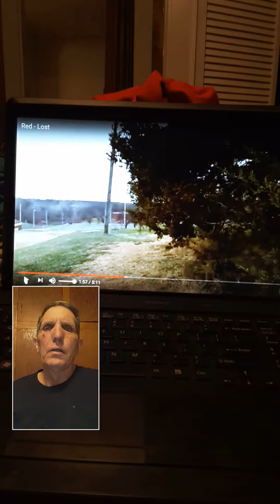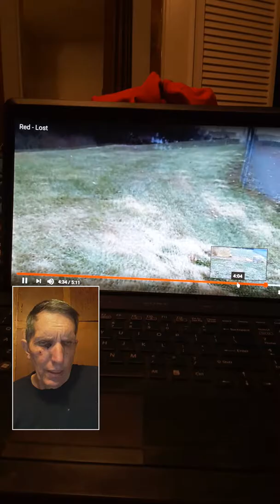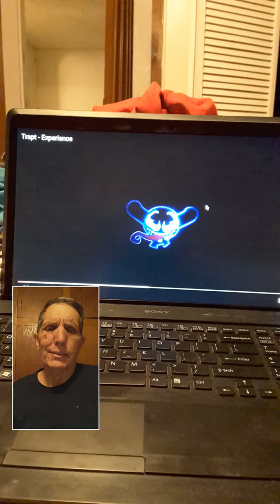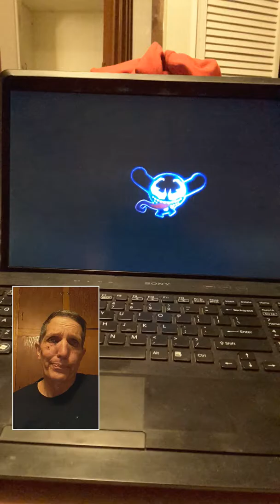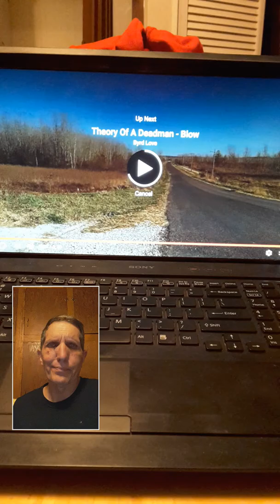Video compilation review number 2